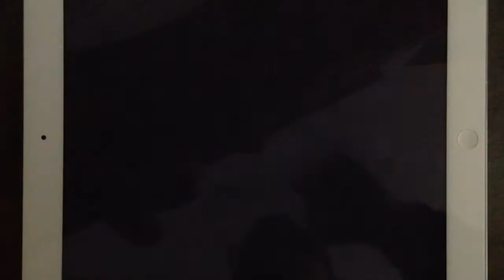Asphalt 9 - Expert Race: Rome | Bugatti Chiron